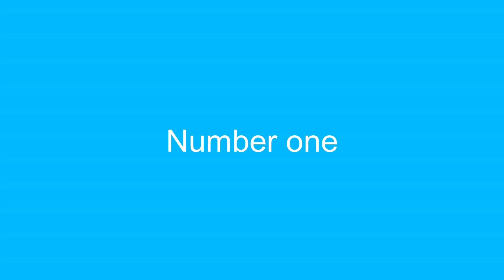Top 7 bear